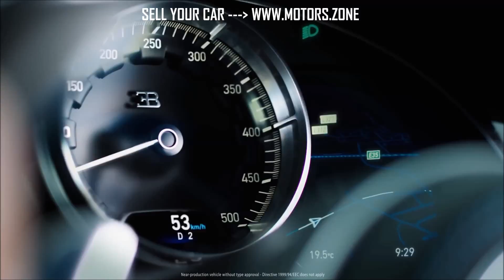Bugatti Chiron 2016